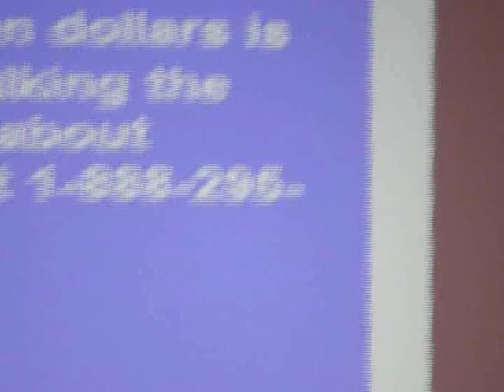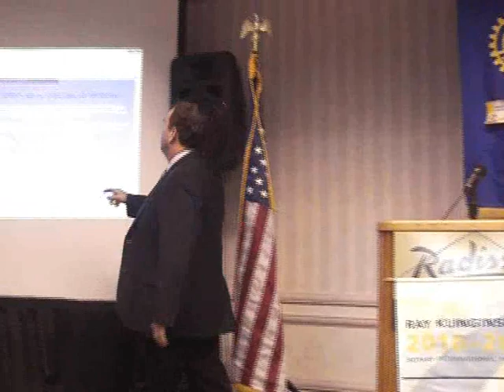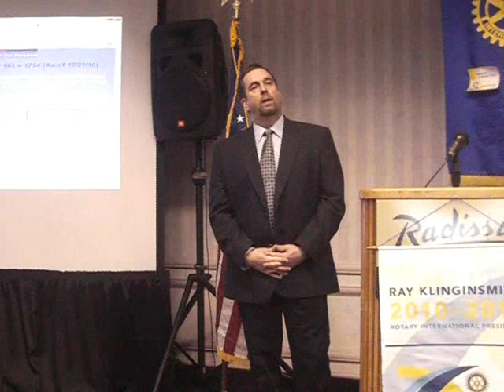PFS at New London, CT Rotary 2.wmv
Last 6 minutes of Pillows For Soldiers presentation. Questions and answers session.